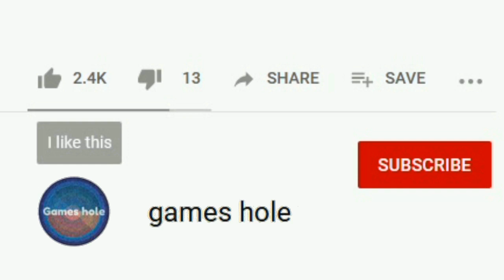► Real Gangster Crime #46